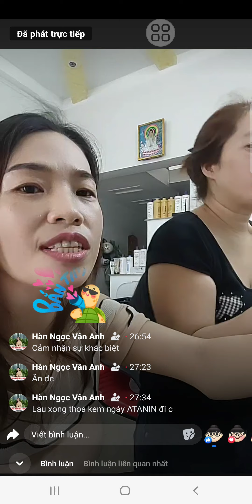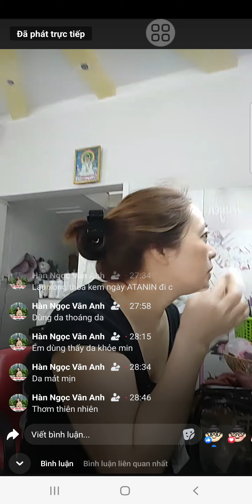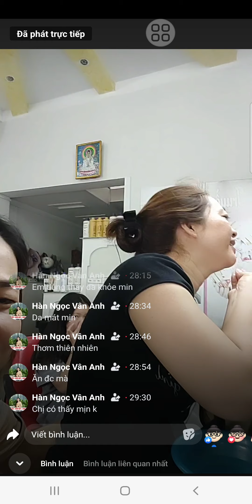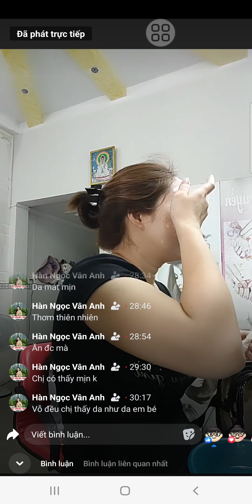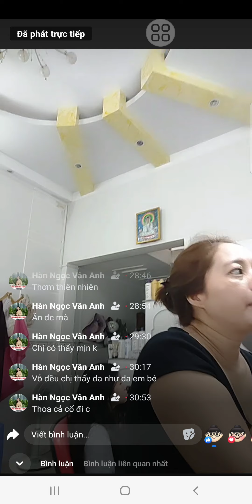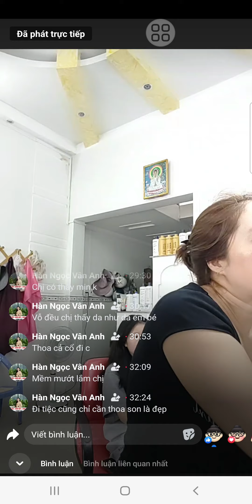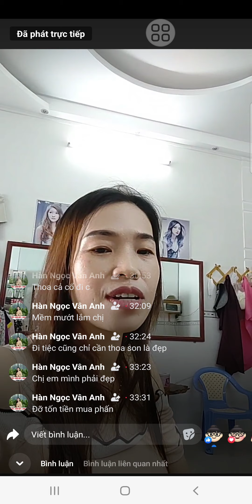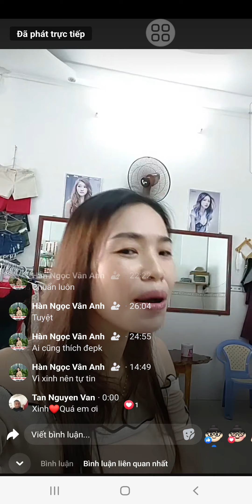Trực tiếp cảm nhận khách hàng trải nghiệm mỹ phẩm ATANIN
• Mỹ Phẩm Atanin của tập đoàn Sun World giúp Phục hồi da, cung cấp dưỡng chất nuôi da từ gốc không những trị nám, trị mụn , tàn nhang mà còn giúp làm trắng da an toàn hiệu quả phù hợp với mọi loại da.
. Tiết kiệm thời gian giúp các chị em chăm sóc da tại nhà đơn giản, với sản phẩm ATANIN chăm sóc da bằng thiên nhiên.
Trị Nám thiên nhiên an toàn, hiệu quả, đặc biệt rất đơn giản chỉ 2 phút mỗi ngày.
Đầy đủ dưỡng chất giúp các chị em chăm sóc da skincare đơn giản với da nám, da mụn, da nhạy cảm hay những làn da nhiễm độc tố cần phục hồi bằng những sản phẩm thiên nhiên sử dụng cho mọi loại da.
 • Thu nhỏ lỗ chân lông, cân bằng độ ẩm, kiềm dầu nhờn
• Cung cấp dưỡng chất bảo vệ và bù đắp những hư tổn cho da
• Tái tạo collagen giúp phục hồi da, lấy lại sự đàn hồi, da chắc khỏe với vẻ đẹp hoàn hảo nhất.
• Bổ dung dưỡng chất, giúp da khỏe mạnh, mềm mại, sáng da từ gốc, trẻ hóa da, kéo dài thời gian trẻ đẹp của da.
Tư vấn các vấn đề về da và hợp tác kinh doanh cùng mỹ phẩm ATANIN của tập đoàn Sun World
CÔNG TY CỔ PHẦN ĐẦU TƯ TẬP ĐOÀN SUN WORLD GROUP - HỆ THỐNG DƯỢC MỸ PHẨM ATANIN
🏡 Địa chỉ: Tòa nhà Vincom Center - Số 72 Lê Thánh Tôn, Phường Bến Nghé, Quận 1, TPHCM
 TUYỂN ĐẠI LÝ CÁC CHỊ EM ĐẸP VÀ UY TÍN